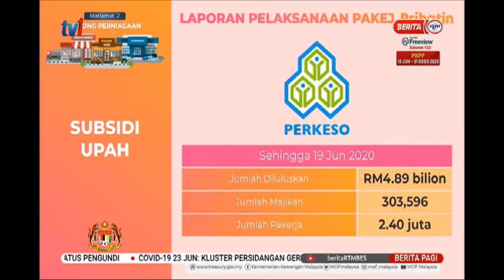24 JUN BERITA PAGI–TIDAK BERI SUBSIDI UPAH-TINDAKAN MANANTI MAJIKAN